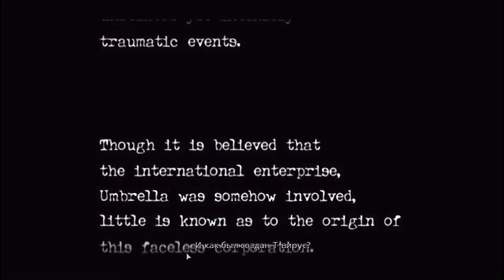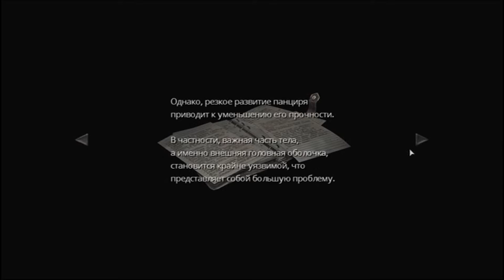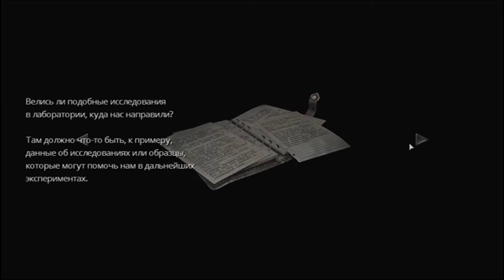Resident Evil 0 / Biohazard 0 HD REMASTER #1 - Знакомство с истоками